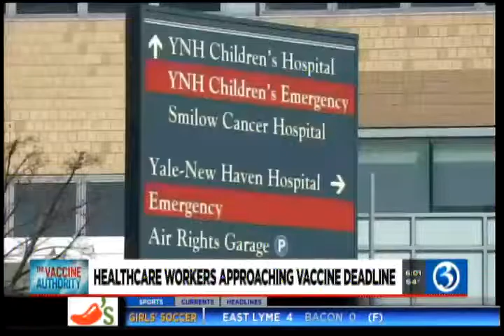Vaccine Mandate Deadline Looms for Hospital Employees in the State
Hartford HealthCare, which is requiring vaccines by the end of this week, said in a statement that 97% of its employees have received at least one dose, and that nearly 92% are fully vaccinated. The deadline for compliance is Sept. 30. Mandates also effect state workers, bus drivers and teachers.